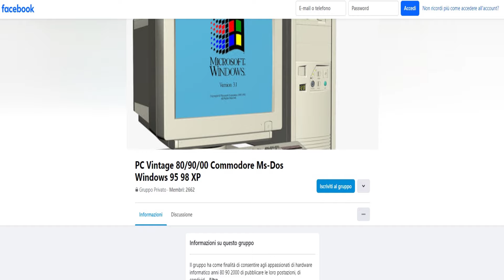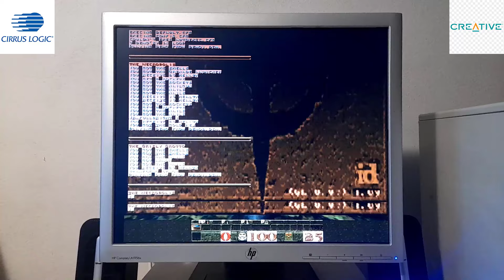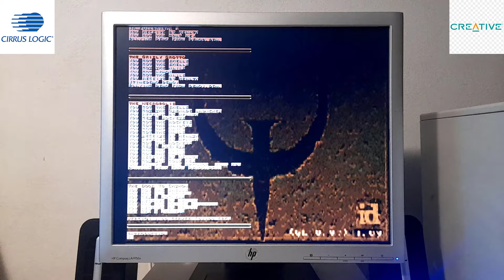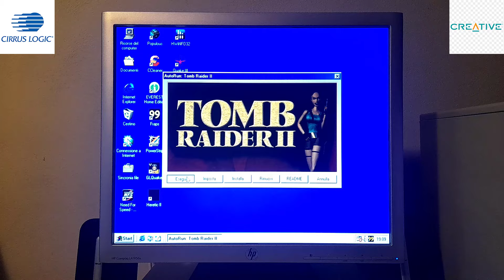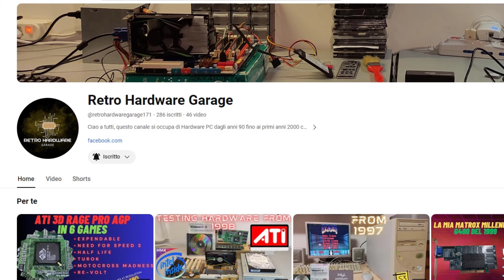Creative Graphics Blaster Eclipse - Cirrus Logic Laguna 3D CL-GD5465 - Retrogaming anni 90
Retrogaming Test per la Creative Graphics Blaster Eclipse - Cirrus Logic
CL-GD5465

Sistema
Chaintech 6AIA VIA Apollo PRO133
Pentium 2 400 MHz
128 MB PC 100
Creative Graphics Blaster Eclips Cirrus Logic 5465 4 MB RDRAM PCI
Creative Sound Blaster Live PCI

Divisione in capitoli:
0:00 Introduzione alla scheda e Ringraziamenti
3:12 GLQuake d3drap12
8:12 Tomb Raider 2 640X480
11:49 Turok 640X480
14:44 Expendable 640X480 e Conclusioni